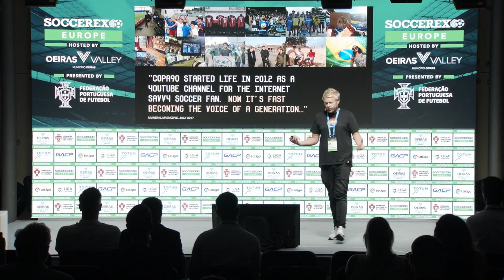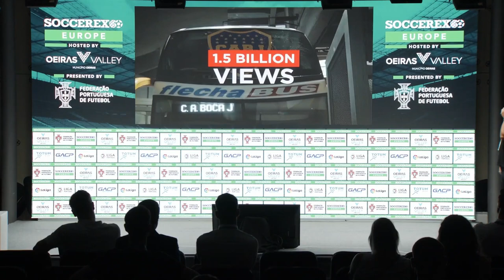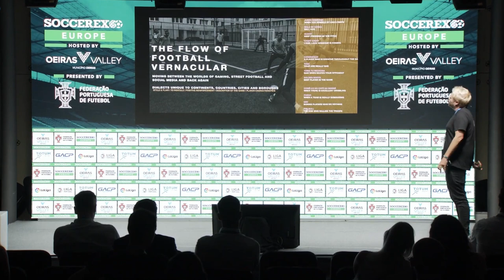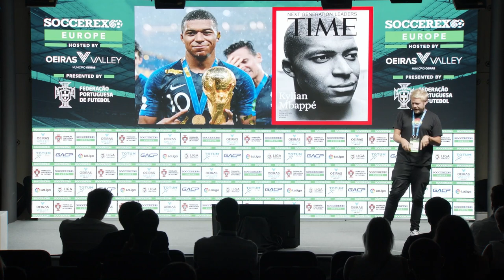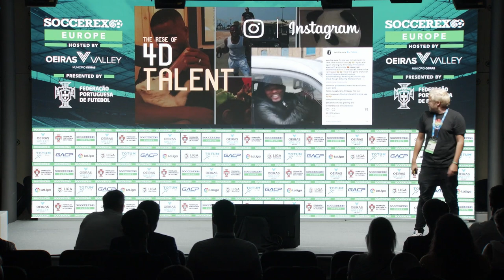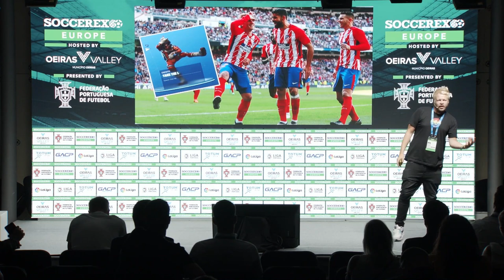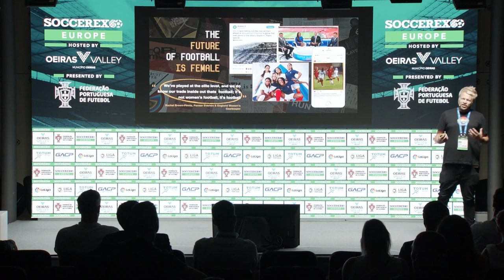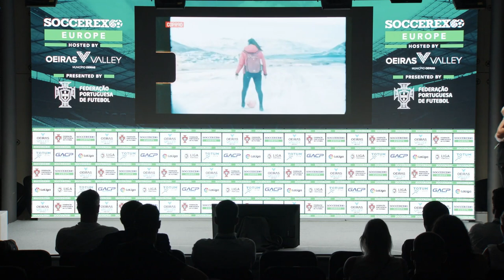The Modern Fan by COPA90 | Soccerex Europe 2019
In this special presentation COPA90’s Chief Business Officer, James Kirkham took delegates through some of the key findings from “The Modern Fan Report 2.0”, the 2nd edition of the football media brand’s ground-breaking fan survey. James outlined what the report says about the behavioural characteristics of the modern fan and what this insight means to brands to looking to engage them.